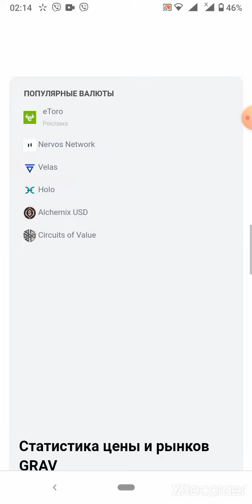Graviton Zero (GRAV)